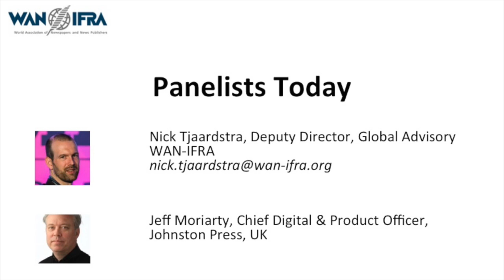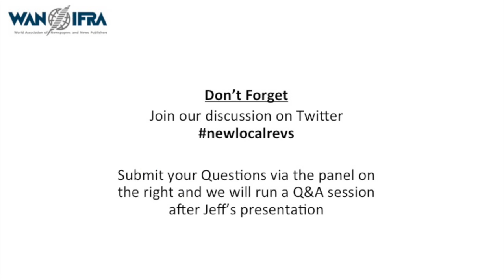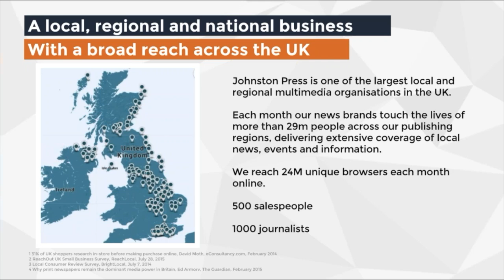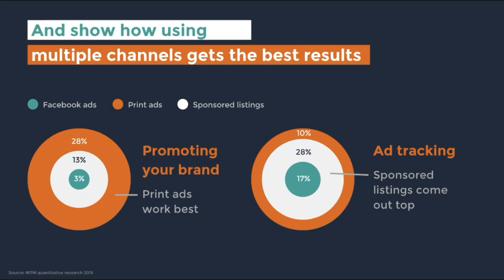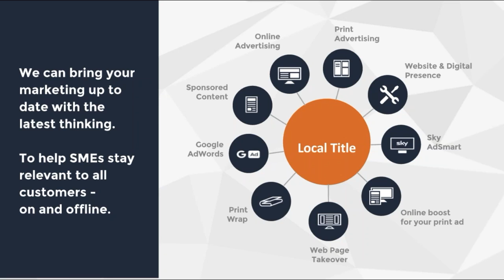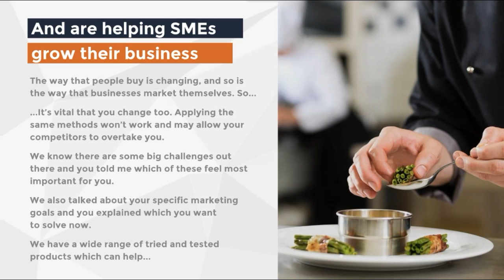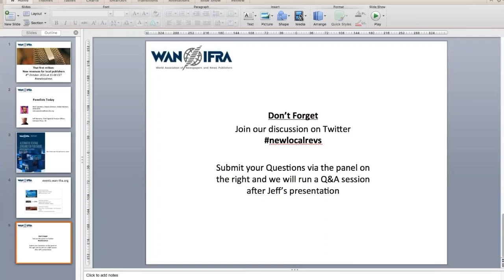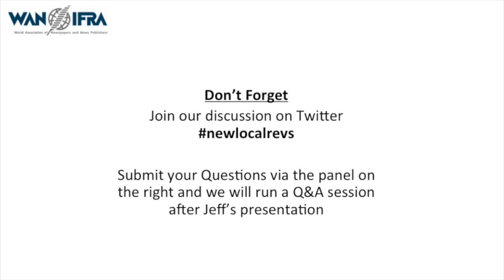That first million: new revenues for local publishers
Jeff Moriarty, Chief Digital & Product Officer at Johnston Press, talks about how they have boosted revenue by offering local advertisers marketing services and solutions that go beyond display.